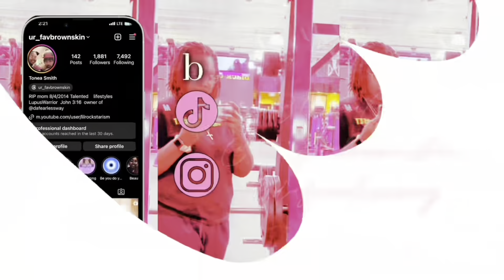Deep cleaning with Me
I’m still in the process of finding myself but in between I’m doing things that makes me happy and enjoying the little things in life.We are on the roll to 600 help me get there.